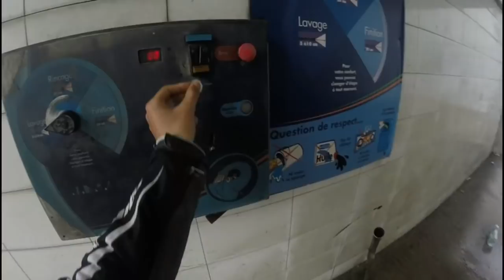Ramadown #1 / جو جميل فو اول يوم من رمضان